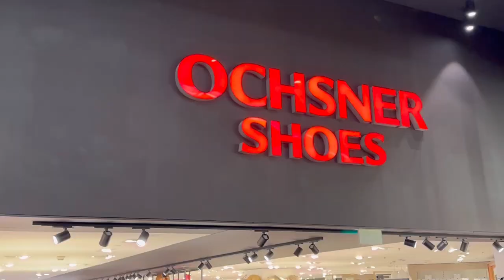Switzerland’s largest shopping mall || Shopping Tivoli || weekend vibes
Hey guys
In this video we are going to watch Switzerland’s largest shopping mall ‘ Shoppi Tivoli’ it is located in spreitenbach ,Zurich . We can shop everything at one place. Hope you guys enjoy my video .
For further notifications don’t forget to press bell icon .